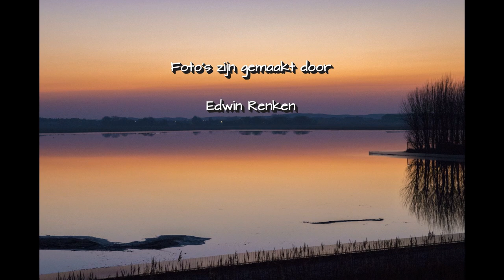Foto movie #1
Dagje naar Hoenderdeall geweest en wat foto's geschoten